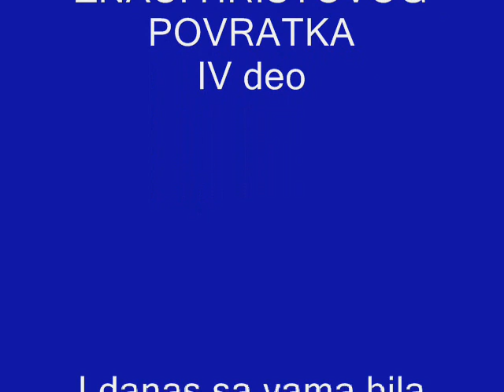ZNACI HRISTOVOG POVRATKA IV deo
Koliko samo zavisimo od znakova, naročito saobraćajnih. "Kakav je znak tvoga dolaska i posledak veka" - pitali su učenici Hrista. ...